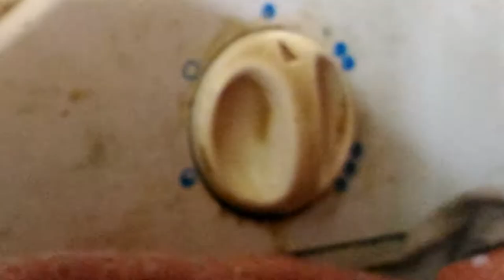Mixer Grinder | Free Videos | NCV (NoCopyrightVideos)